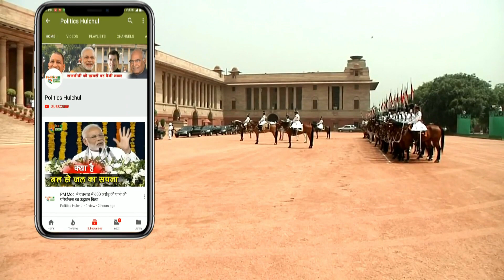कर्जमाफी से कुछ किसानों को फायदा, भूमिहीन लोगों के लिए बेअसर | Kisan Loan